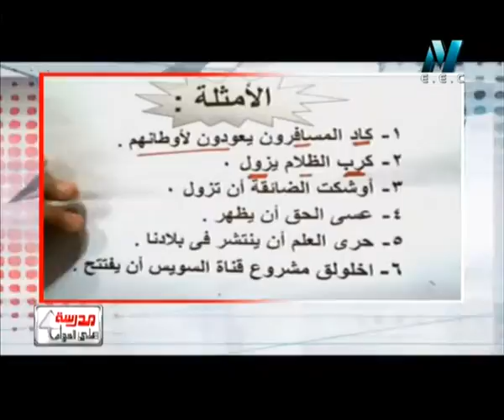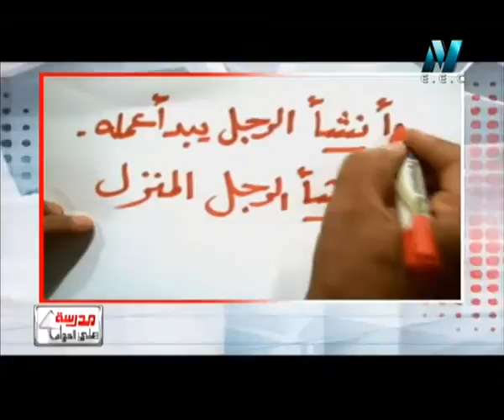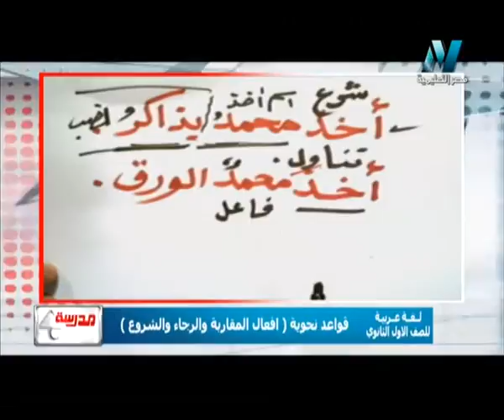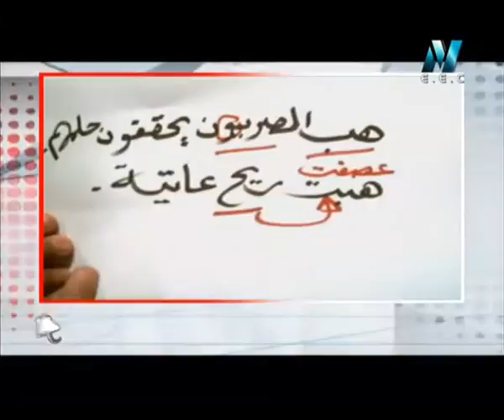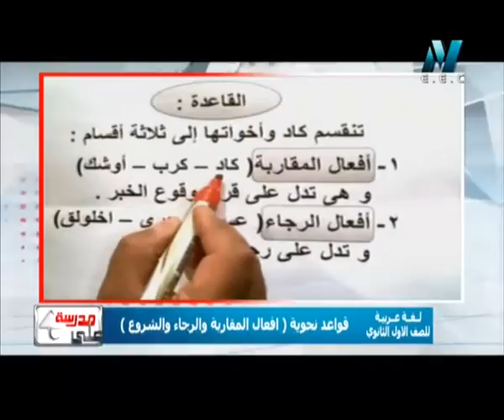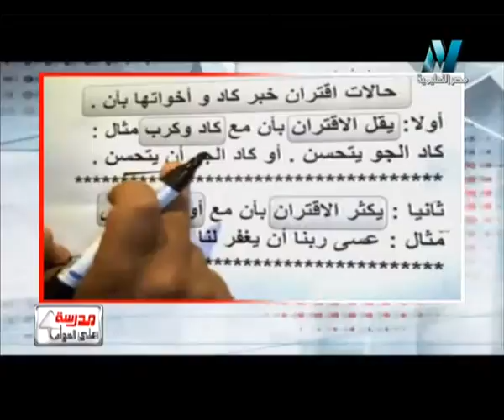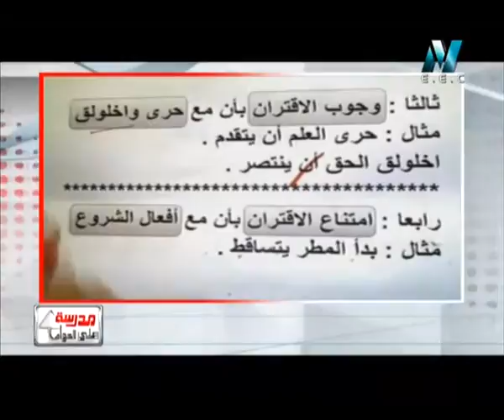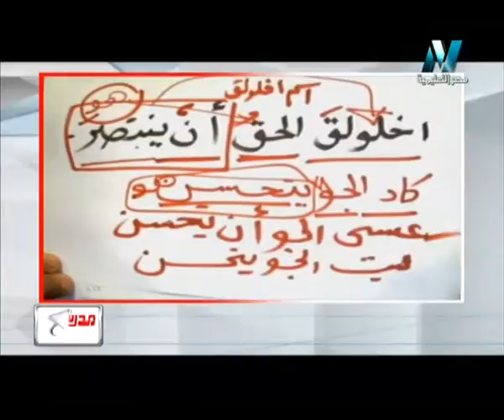10 07 2015 عربي أولى ثانوي أفعال الرجاء و المقاربة و الشروع